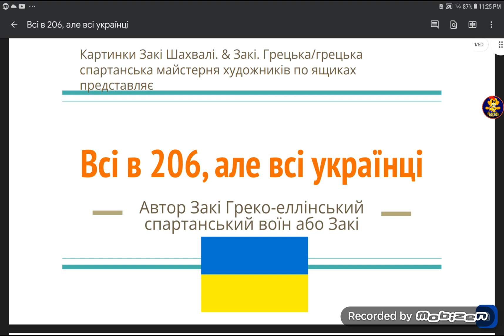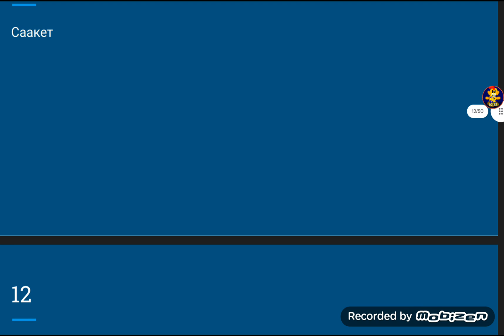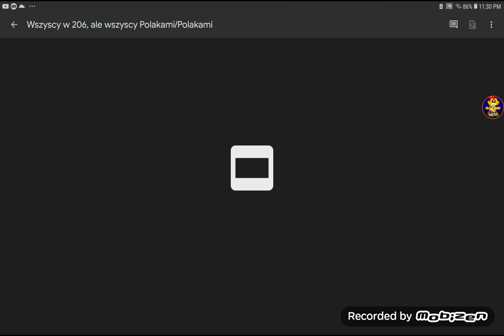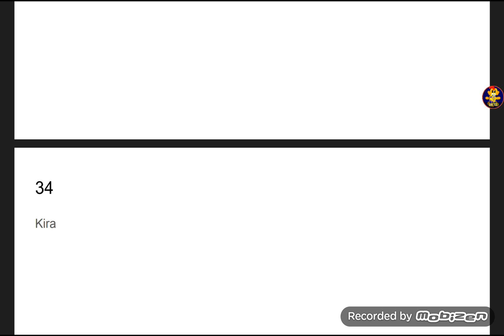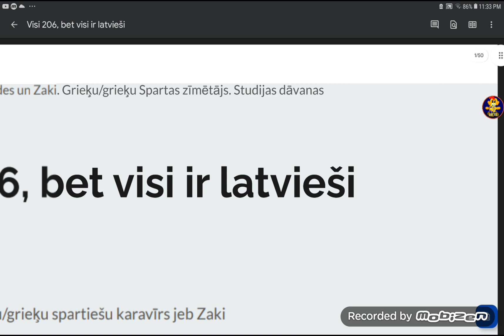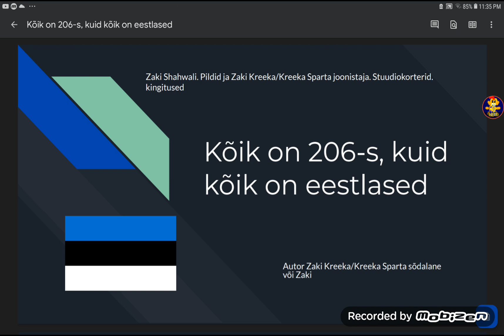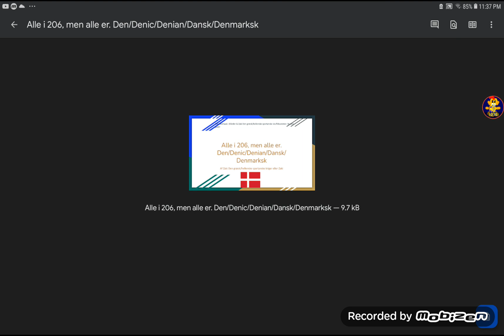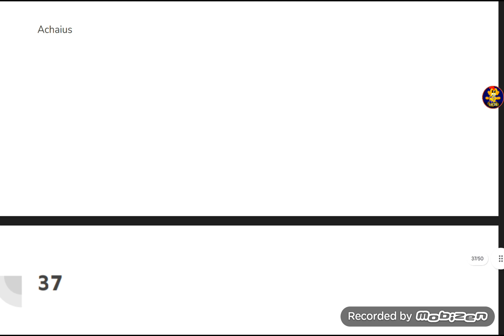Everyone in 206, But everyone is українська to Suomalainen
Next is More 10 Languages